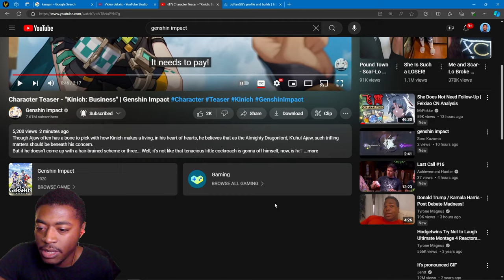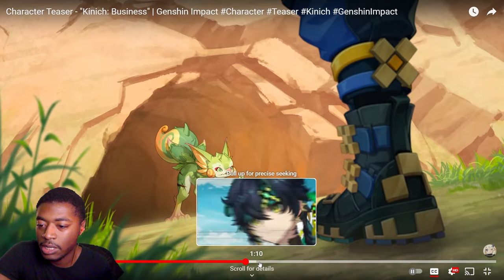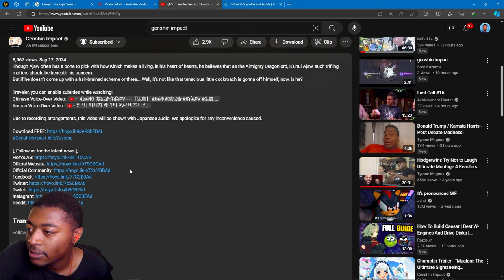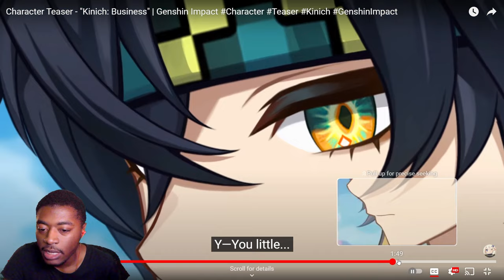They sound familiar. | Character Teaser - "Kinich: Business" Reaction